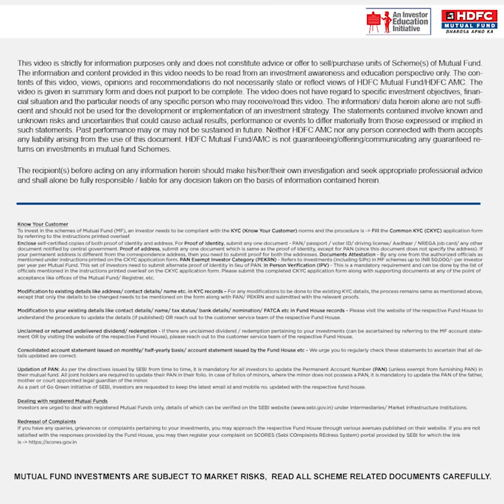When should I start investing for my child's education?